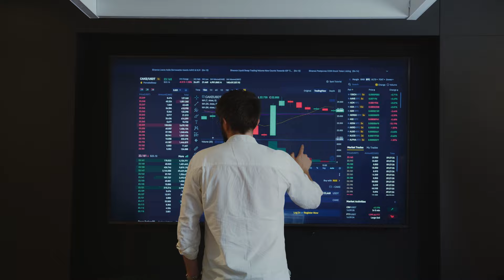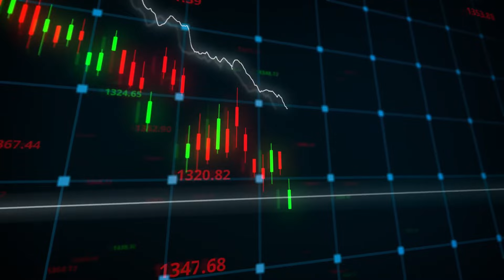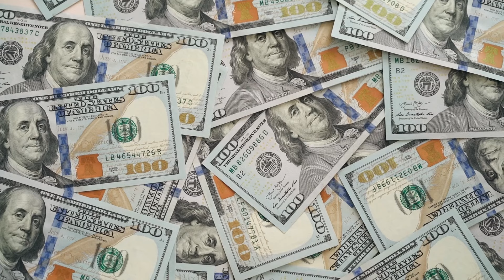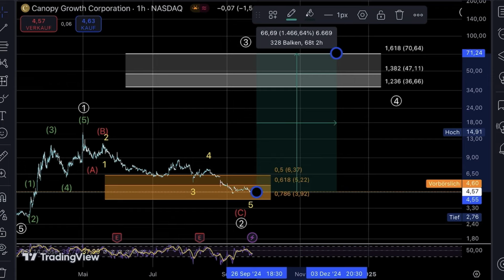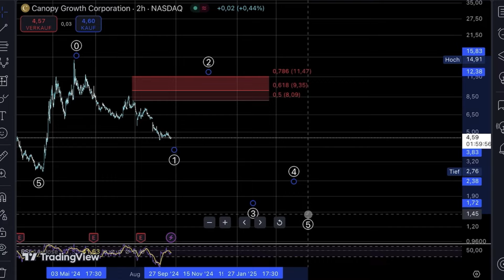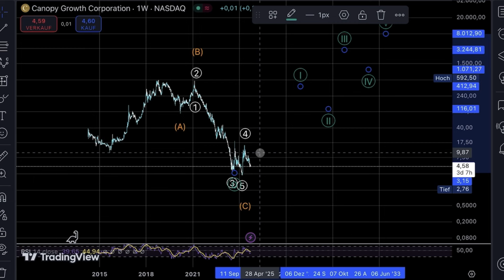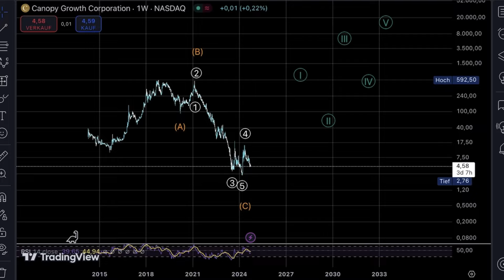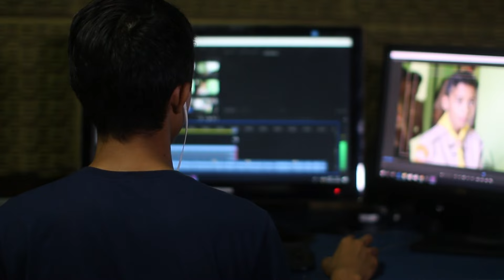JETZT endlich die Explosion bei Canopy Growth?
In diesem Video geht es um die Canopy Growth Aktie, welche nun vor einem entscheidendem Punkt am Aktienmarkt steht. Das ist eine BullishImpulse Chartanalyse.

Teile dieses Video mit Freunden und Mitinvestoren, die sich für vielversprechende Bullenmärkte und die Zukunft von PayPal im Zahlungssektor interessieren könnten.